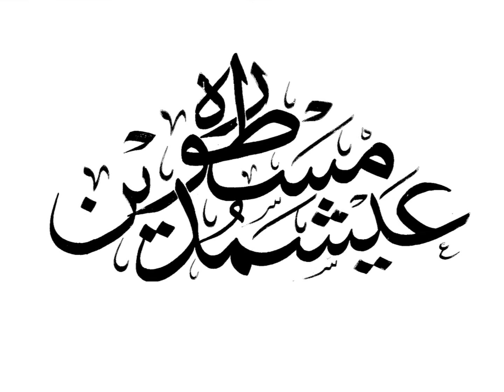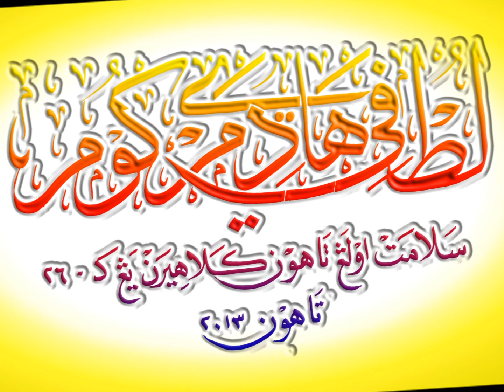KALIGRAFI KHAT THULUTH PELBAGAI BENTUK